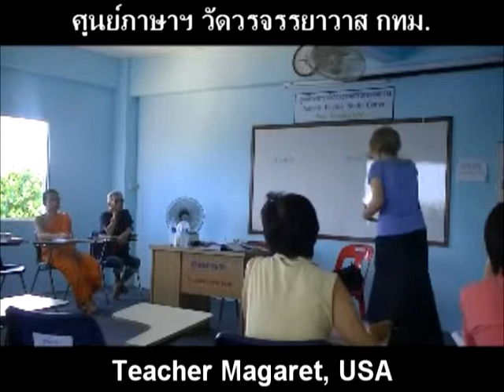suraphet 580 English Teaching Teacher Magaret disc 2.mpg